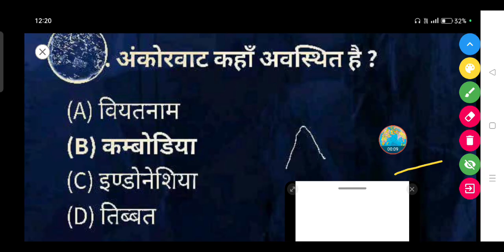अंकोरवाट कहाँ अवस्थित है ? - (A) वियतनाम (B) कम्बोडिया (C) इण्डोनेशिया (D) तिब्बत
अंकोरवाट कहाँ अवस्थित है ?

(A) वियतनाम

(B) कम्बोडिया

(D) तिब्बत